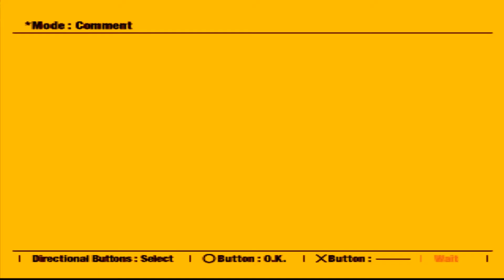The best Ridge Racer | Ridge Racer Type 4 Part 1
I'm back! With some Ridge Racer Type 4!

►System -
Intel Core i7-5820K
Noctua NH-U12S
32GB DDR4 RAM
Samsung 500GB PCI-e SSD
Seagate 4TB SSHD + 2 x 2TB HDD
Corsair RM850
Corsair 780T
Aston Origin microphone
Thrustmaster T300RS racing wheel

►Need awesome EDM music? Purchase a Monstercat license now